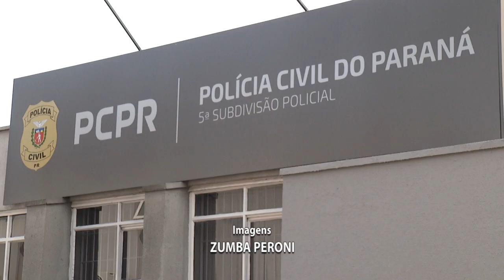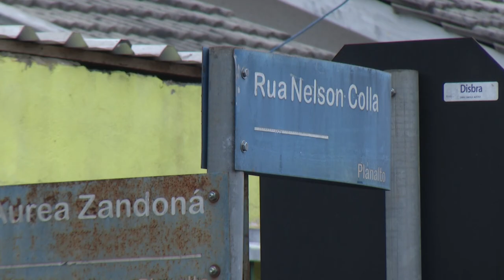O confronto entre vizinhos que vitimou um homem está sob investigação da Polícia Civil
Segurança: A vítima foi Jael Nunes Cavalheiro.